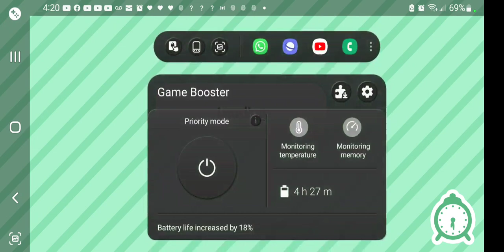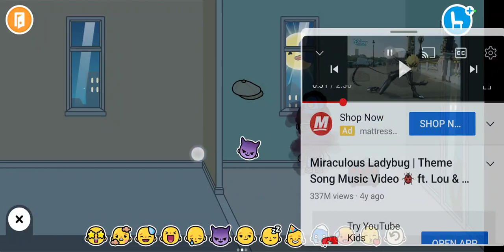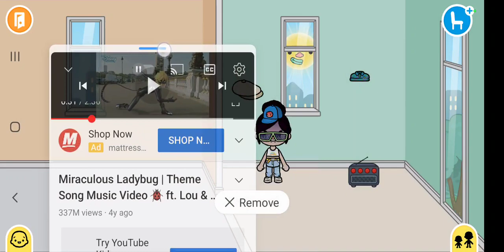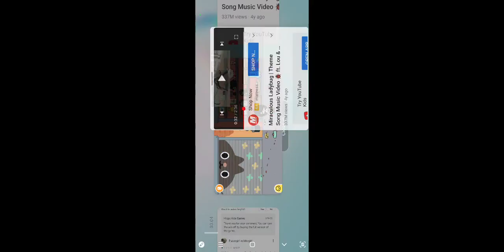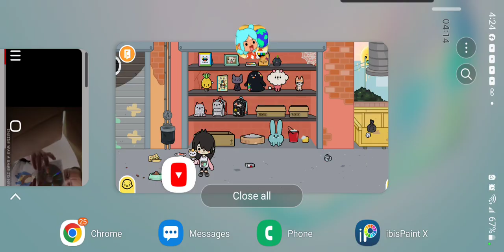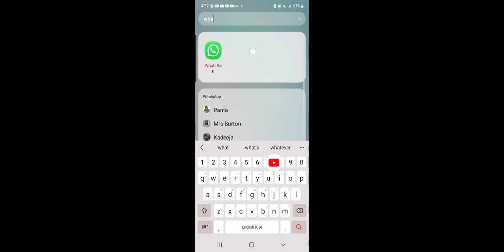Other Scary Secrets 😆😅🤣